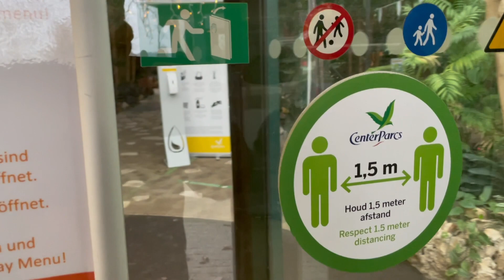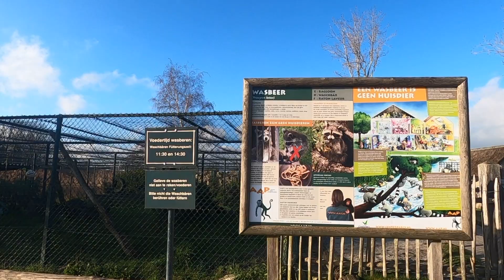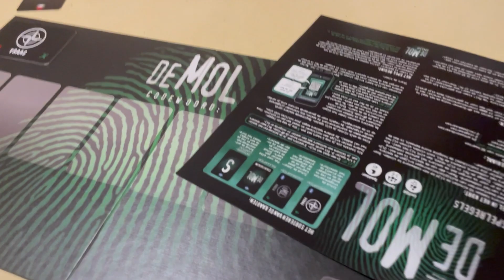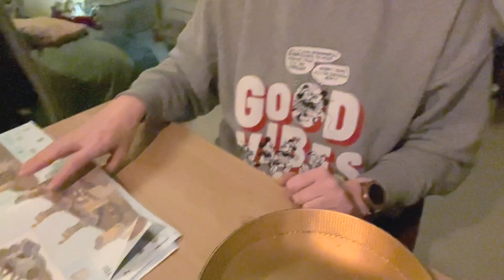De Sint in Center Parcs [vlog #221]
Hoi, wij zijn Justian en Cindy. We hebben 2 zoons. Jayden van 7 en Levi van 3. Wij vloggen over ons gezinnetje en onze vakanties naar Disney World, Disneyland Parijs & Disneyland Anaheim.

Veel plezier met kijken! En we vinden het altijd leuk als je een reactie geeft!